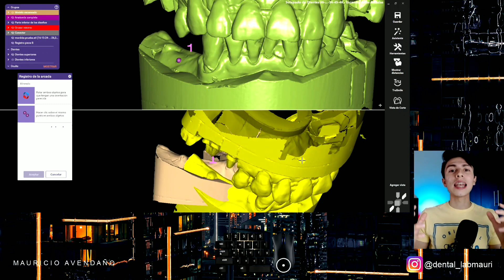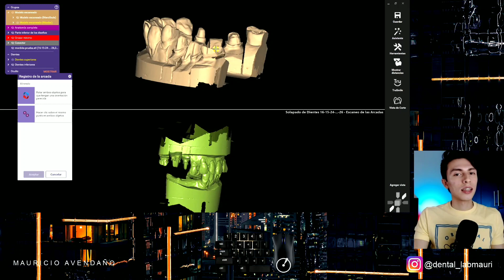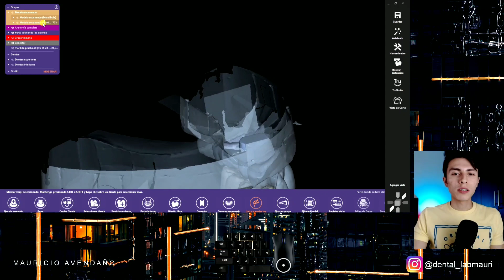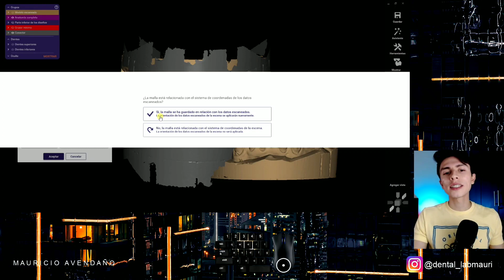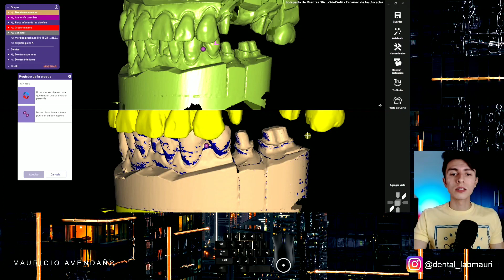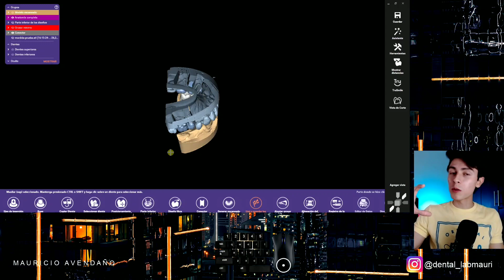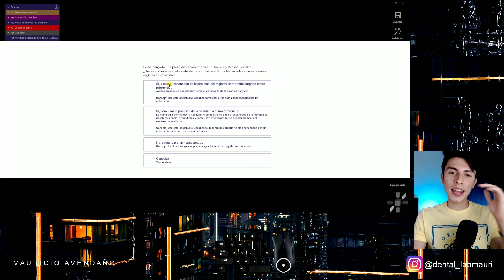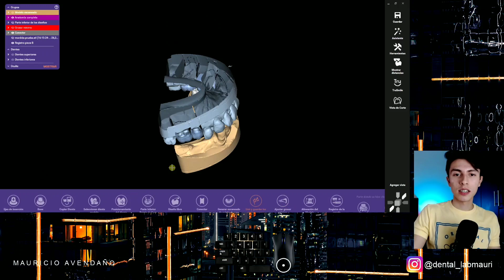Exocad nueva solución registros de mordida💥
❓Si tienes alguna duda deja tu comentario..